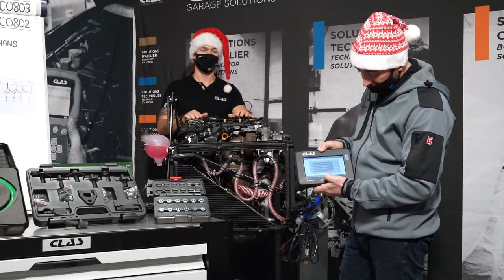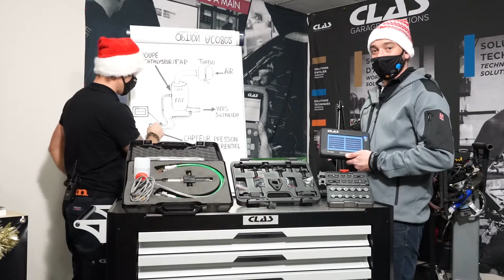CLAS part en LIVE #6 : Zoom sur notre testeur de pression digital (AC 0800)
Découvrez pour celle nouvelle édition, notre Testeur de pression digital (AC 0800) ainsi que ces kits option en démonstration live. Nos deux techniciens vous dévoileront tous ses secrets.

Ce manomètre multi application sait trouver sa place et se montrer indispensable au sein d'un atelier. Grâce à ses multiples accessoires et options, il est capable d’effectuer tous les contrôles de pression avec un seul et, unique manomètre.

- compression moteur
- basse et haute pression carburant
- turbo
- liquide de refroidissement

Désormais, plus besoin de sortir plusieurs coffrets pour effectuer vos contrôles de pression.

🏆 Prix de l’Équipement 2020 - Catégorie « Coup de cœur du jury »